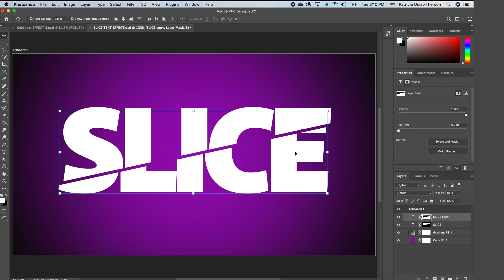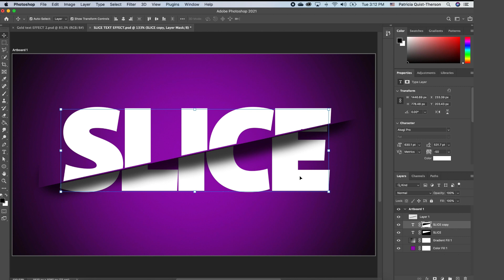Slice Text Effect in Photoshop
In this photoshop tutorial, I will show you how to create Slice Text  Effect in Photoshop

If you are new to Quistt Photoshop, welcome! This channel is dedicated to teaching Adobe Photoshop Tutorials for beginners and the basic tips and tricks in Adobe Photoshop.

// G E T   F R E E   I M A G E S   H E R E

// F R E E   7   D A Y S   T R I A L
If you are interested in learning more purchasing Photoshop,
Adobe Photoshop has 7 days Trial online.

// A D O B E    S O F T W A R E S
Adobe Photoshop
Adobe InDesign
Adobe Lightroom
Adobe Illustrator

Camera - Canon 80D: https
Lens - Sigma 18-35 f1.8
Mic - Shure VP83 Lenshopper Shotgun Microphone
RODE Wireless Lavalier Microphones
RODE Smartphone Microphone
Blue Yeti Microphone
Neewer Ring Light Kit
Tripod - Manfrotto
Camera Bag
Editing Software - Final Cut Pro X

How to create a church flyer in photoshop and